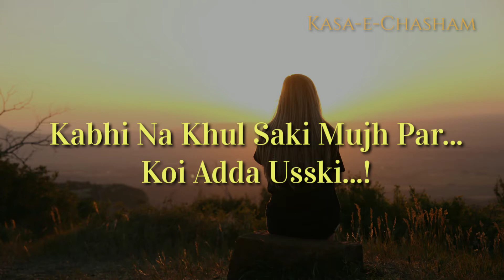Badd-Dua Usski || New Sad Poetry Status | Urdu Sad Poetry | Kasa-e-Chasham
Urdu Poetry of different famous/Unknown Urdu Poets.